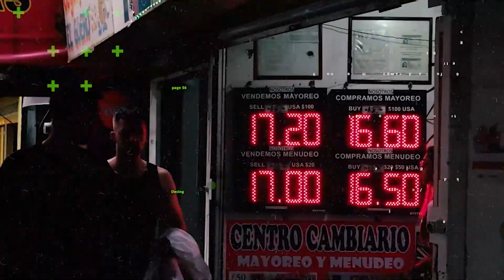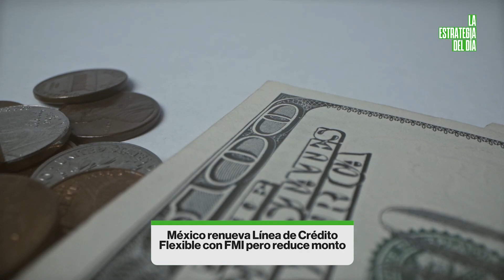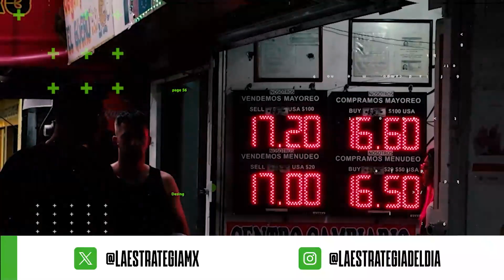Xi Jinping con AMLO y Biden, Hacienda con el FMI y negocios en la F1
¿Qué ocurrió en los encuentros del líder de China con Biden y AMLO? México reduce la línea de crédito flexible y el multimillonario padre de Lance Stroll cobra parte de su apuesta.